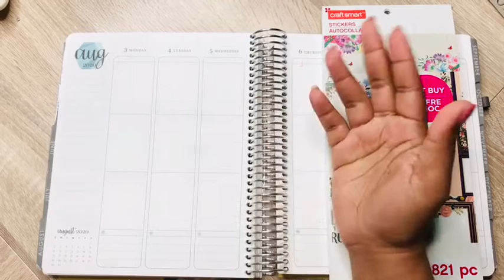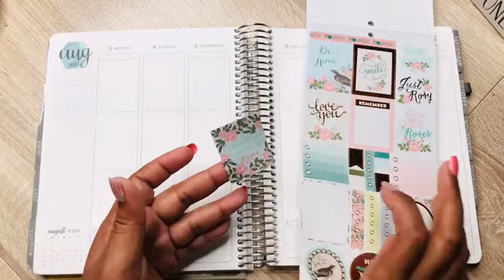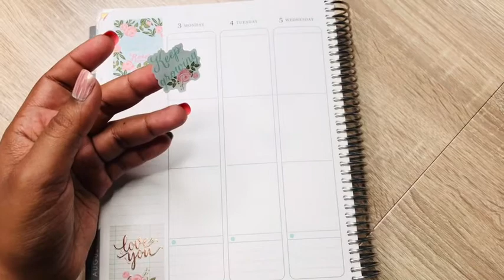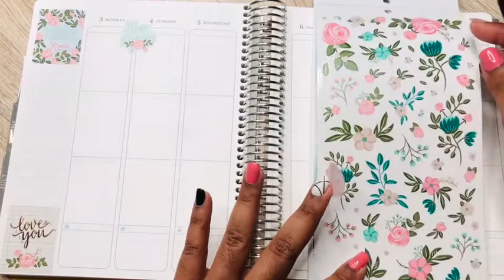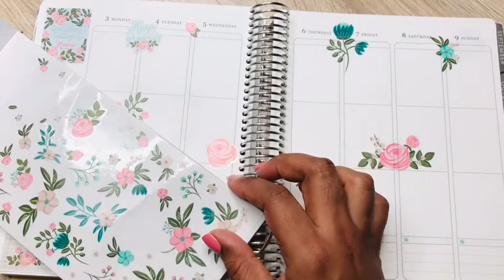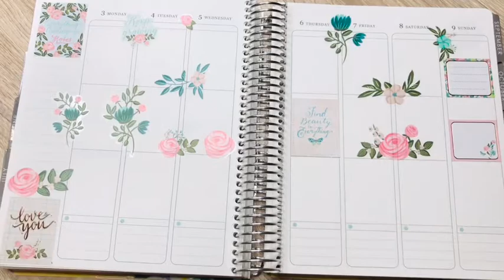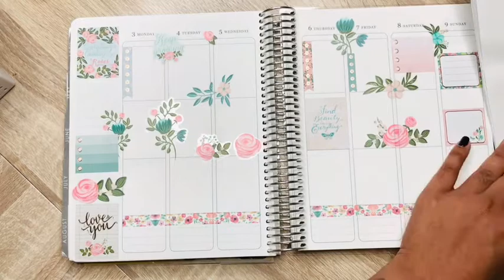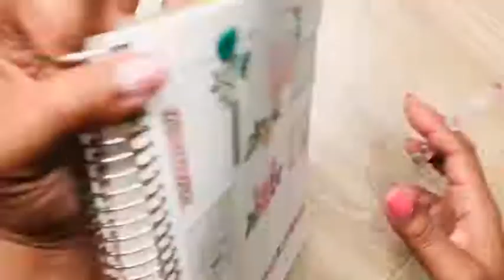Plan With Me| Social Media Planning| Craft Smart| August 3-9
Any Financial contribution to my Channel is greatly appreciated💛